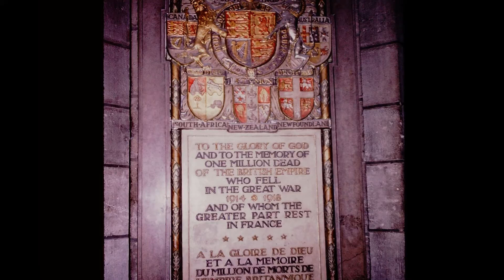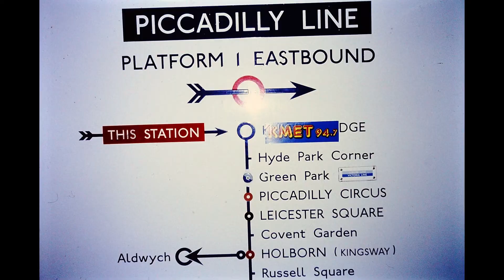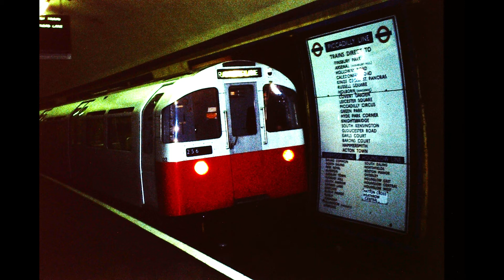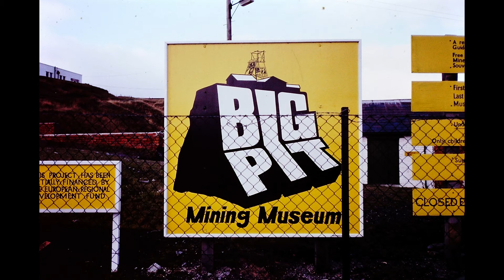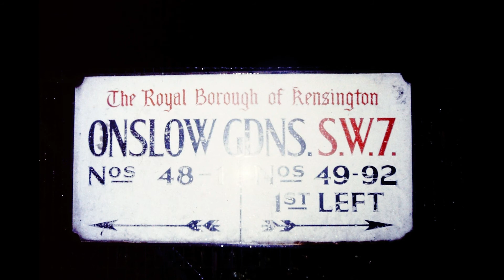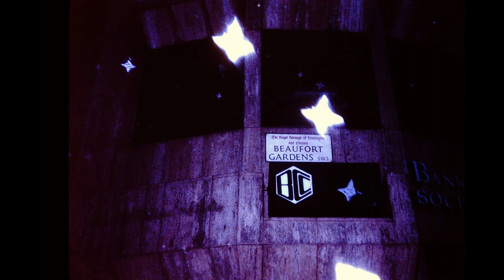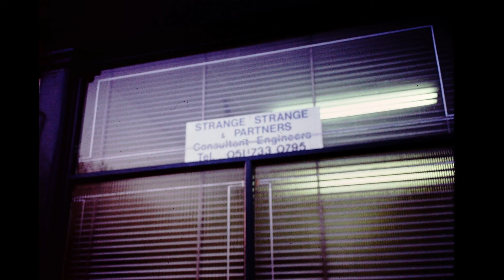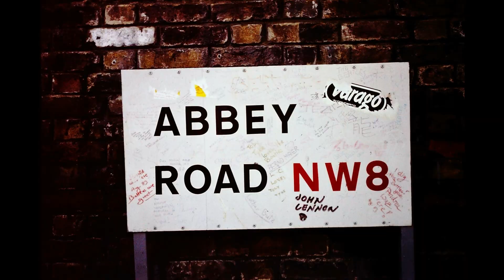England Europe London Paris Amsterdam Brussels Liverpool Fall 1983 Slideshow